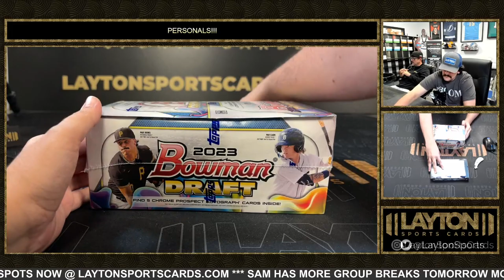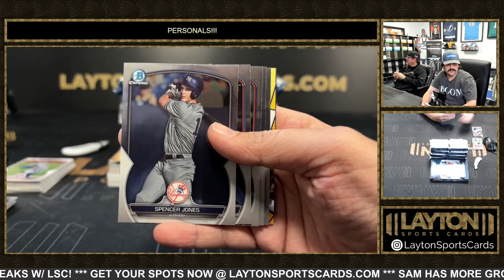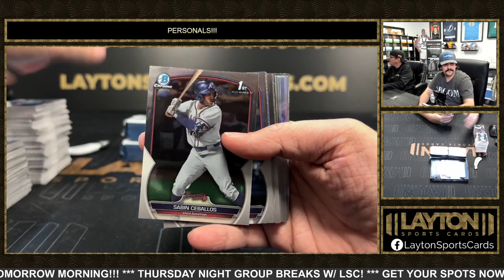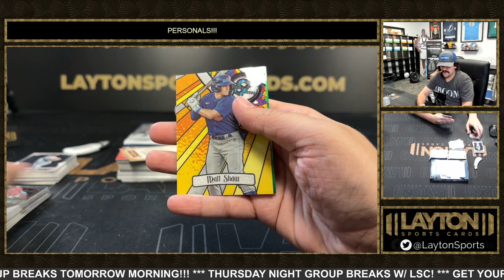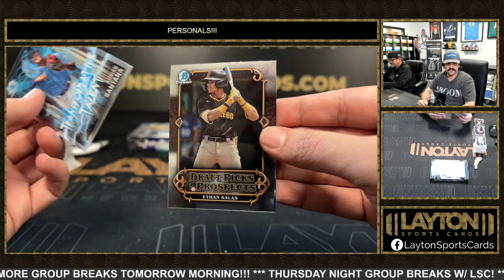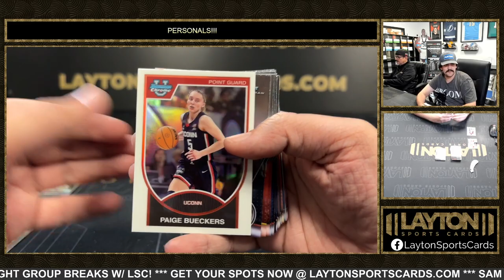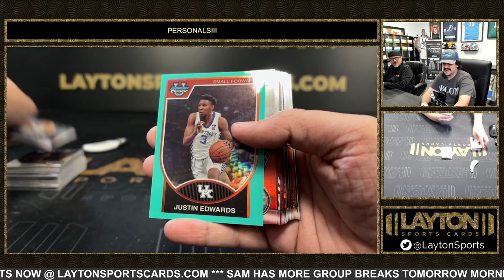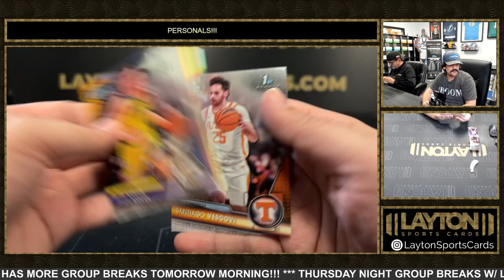2 Box Presonal Mixer For Chayuthiwat L